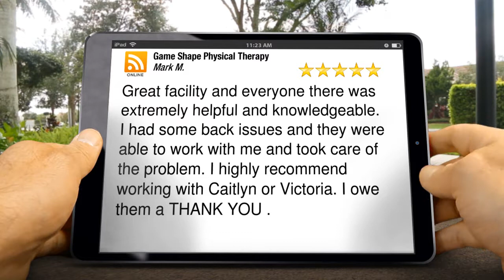Game Shape Physical Therapy Manalapan Township Superb Five Star Review by Mark M.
New Rating

Great facility and everyone there was extremely helpful and knowledgeable. I had some back issues and they were able to work with me and took care of the problem. I highly recommend working with Caitlyn or Victoria. I owe them a THANK YOU .

Game Shape Physical Therapy
455 Route 9 South
Manalapan Township NJ
07726